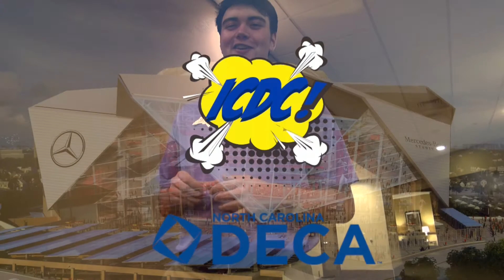North Carolina DECA Building Heroes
North Carolina DECA's 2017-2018 State community service project.